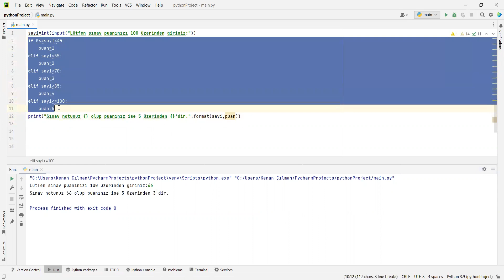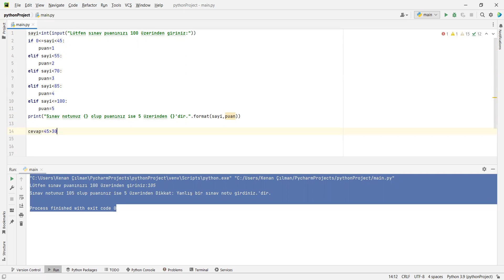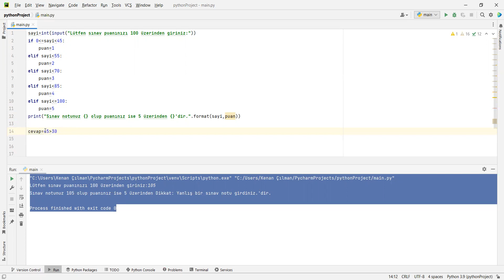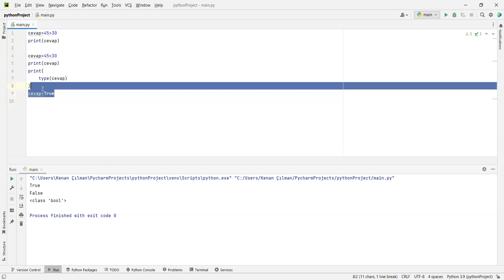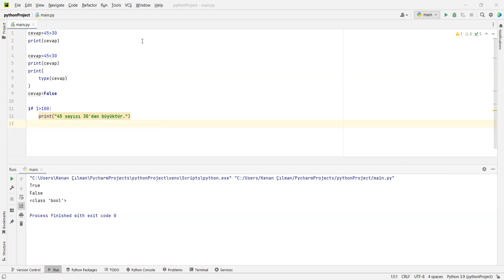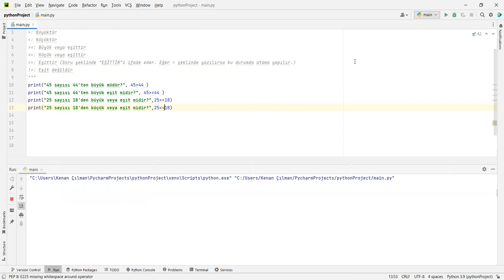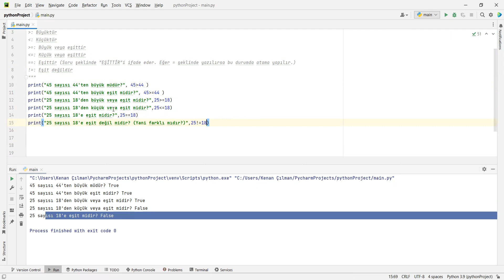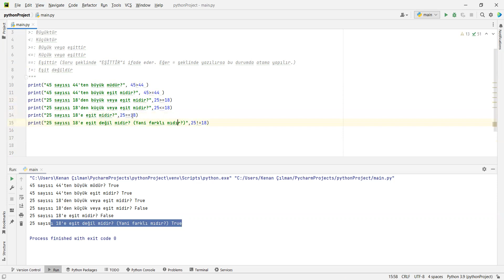Python Dersleri 10: Koşullar IF Komutu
Bir eğitim satın alana ikinci eğitim ücretsizdir.
Eğitim Notları:
Koşullar (IF)
Programlama dillerinde zorunlu olarak var olan koşullar hemen her programda IF komutu ile gerçekleştirilmektedir. Kalıbı aşağıdaki örnekte gösterilmiştir
sayi=int(input("Lütfen sınav puanınızı 100 üzerinden giriniz:"))
if sayi˂45:İki nokta üst üste gelmek zorundadır. Aksi taktirde hata verir.
    puan=1#Burada komutun önüne TAB tuşu ile girinti yapılmıştır. Bu girinti, bir üstteki komuta bağlı olduğunu ifade eder.
elif sayi˂55:Burada ise komutun önüne TAB gelmedi. Gelmemek zorundadır. Kendi ana komutlardandır. Bir alttaki komutta girinti olduğu için alttaki komut bu komuta bağlıdır.
    puan=2
elif sayi˂70:Buradaki elif (ELSE IF kelimelerinden gelmektedir), DEĞİLSE O ZAMAN şeklinde bir anlam ifade eder.
    puan=3
elif sayi˂85:
    puan=4
else:
    puan=5
print("Sınav notunuz {} olup puanınız ise 5 üzerinden {}'dir.".format(sayi,puan))
Bu örnekte görüldüğü gibi önce if ile bir soru sorulur. Soru sayi değişkeninin 45'ten küçük olup olmadığıdır. Bu nedenle "sayi˂45" şeklinde bir soru oluşturuldu.
Eğer girilen sayı 45'ten küçükse puanı 1 olarak atar ve print komutuna kadar gerisine bakmaz. Eğer 45'ten küçük değilse bir sonraki kod olan "elif sayi˂55" ifadesini inceler.
Buradaki sorular sorulurken cevap True veya False şeklindedir. Aşağıdaki örneği inceleyiniz
cevap=45˃30
print(cevap)Sonuç True şeklindedir. Zira 45˃30 şeklinde bir sorunun cevabı True olur.
cevap=45˂=30#Cevap=False olur.
print(cevap)
Sorular şu işaretler kullanılarak sorulabilir:
˃: Büyüktür
˂: Küçüktür
˃=: Büyük veya eşittir
˂=: Küçük veya eşittir
==: Eşittir (Soru şeklinde "EŞİTTİR"i ifade eder. Eğer = şeklinde yazılırsa bu durumda atama yapılır.)
!=: Eşit değildir
print("25 sayısı 18'e eşit değil midir? (Yani farklı mıdır?)", 25!=18)